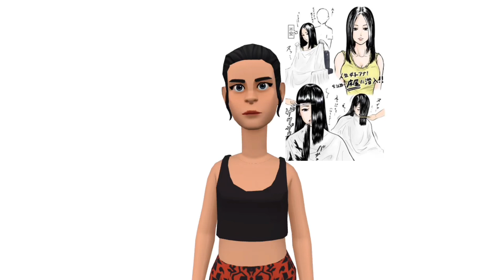I WENT TO THE WORST REVIEWED HAIR SALON IN MY CITY | Actually Happened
Hi my name is Kimberly and this is my story about when I went to the worst reviewed hair salon in my city. It was my birthday and my family surprised me with gifts and one of the gifts was a gift card to a hair salon. While i am walking to the hair salon i decided to read some of the reviews and it was all bad and they was rated 1 star. My mom already booked it so i had no choice but to go. The lady at the front desk was rude and didn’t even acknowledge me . I notice the stylist doing the same balayage hairstyle i wanted but she totally mess it up so i quickly change my style .They ruin my birthday my hair look nothing like how i showed her.